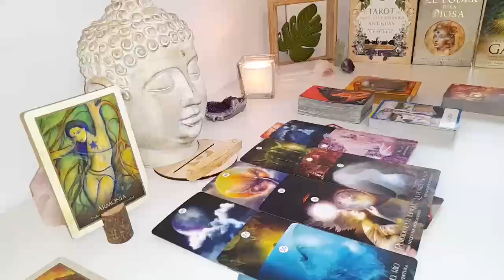PISCES❤️‍🔥AND BECAUSE YOU DON'T CARE ANYMORE🤷‍♀️, THIS HAPPENS PISCES…! JUNE 2024 TAROT LOVE READING